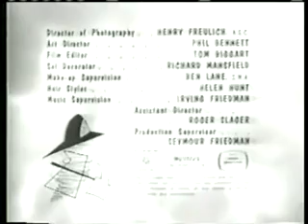Dennis the Menace: The Christmas Horse S2 E12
Dennis is sure that he will get a horse for Christmas, even though his parents repeatedly tell him that he isn't (and Mr. Wilson would be sure to object). Then Dennis hears that another boy in the neighborhood has gotten a pony -- and he heads there to claim it, certain that Santa must have delivered it to the wrong house.